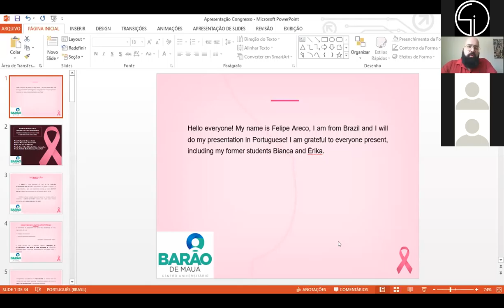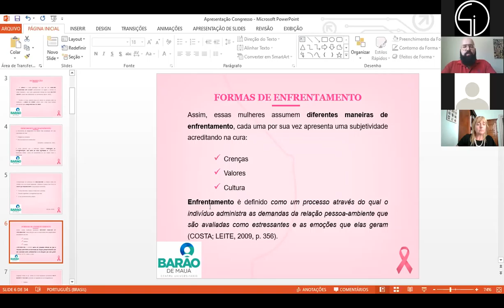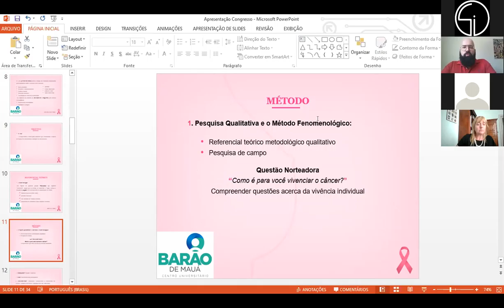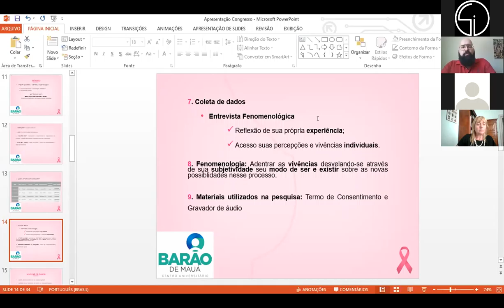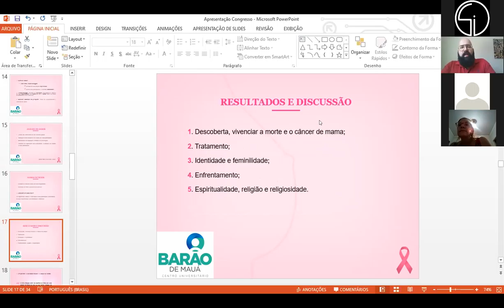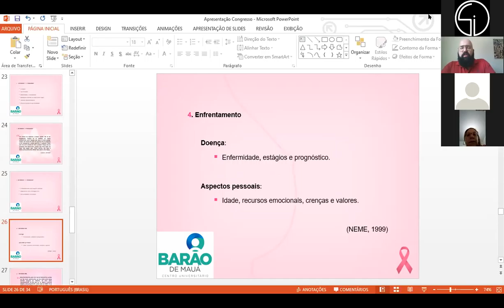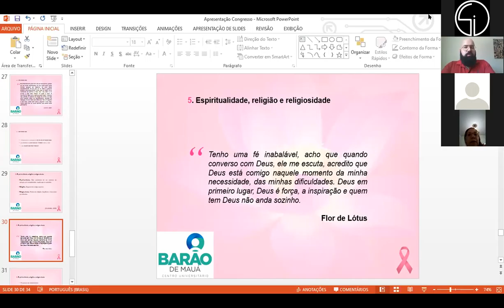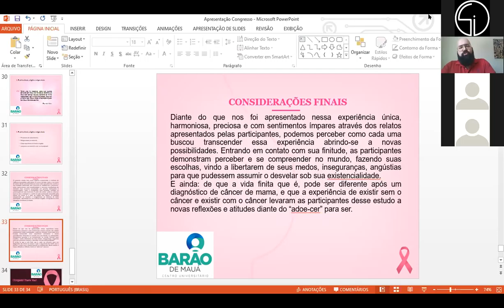The comprehension of existing for women who lived with breast cancer under the existential-phenomeno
The comprehension of existing for women who lived with breast cancer under the existential-phenomenological perspective
Felipe Areco, Barão de Mauá University Center, Brazil
Sciinov Group: Breast Cancer Webinar, September 12th 2020

2nd Annual Congress on Breast Cancer Research 18-19, October 2021 Rome, Italy
CBCR 2021 provides state-of-the-art information on the experimental biology, etiology, prevention, diagnosis, and therapy of breast cancer and premalignant breast disease, to international audience of academic and private physicians and researchers. CBCR 2021 is a forum to explore issues of mutual concern as well as exchange knowledge, share evidence, ideas, and generate solutions.
CBCR 2021 has its uniqueness in sessions as it covers from basic level to complex subjects discussed currently in the health sector. CBCR 2021 anticipates huge number of participants all around the globe with provoking Keynote lectures, Oral and Poster presentations, Symposium and Workshops.
CBCR 2021 will concentrate on creating opportunities to share information, efforts, and best practices for breast cancer across the lifespan by bridging the varied disciplines of education, advocacy, and clinical care, among others.